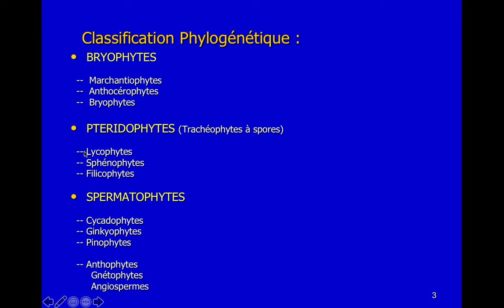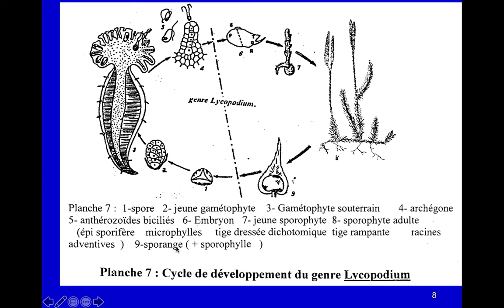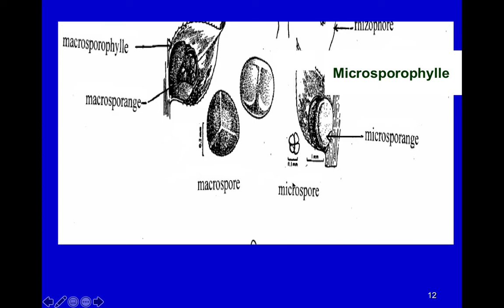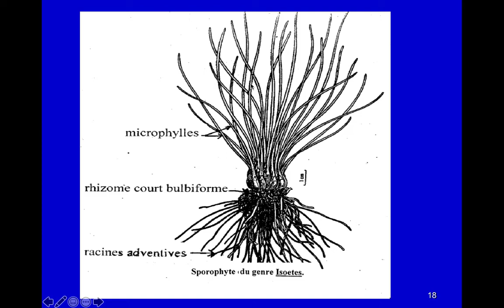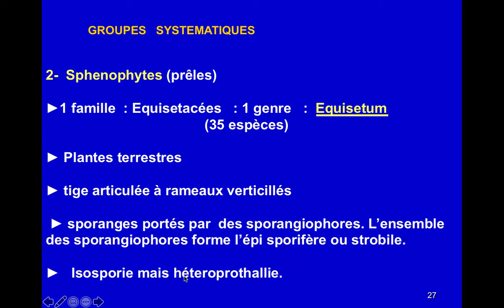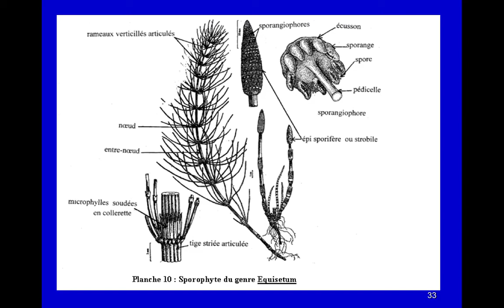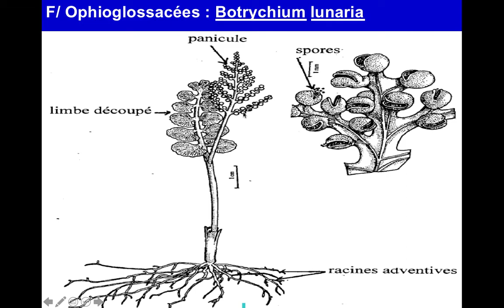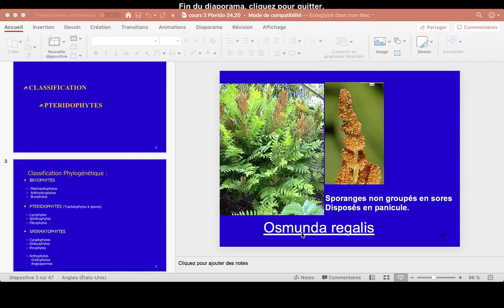Ptéridophytes partie 2 | Floristique